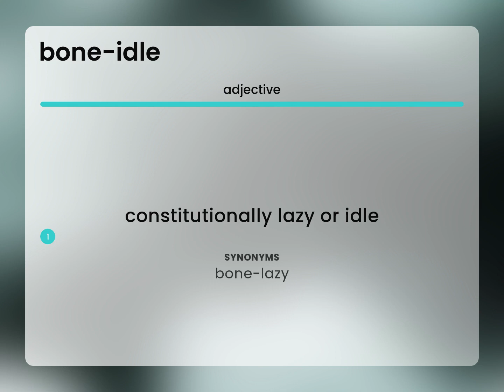Bone-idle • definition of BONE-IDLE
What is BONE-IDLE meaning?

Susan Miller (2023, May 31.) Bone-idle in the dictionary